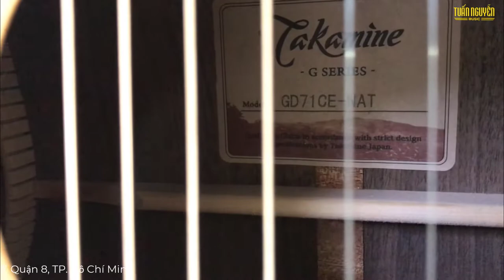Review đàn guitar Takamine GD71-CE NAT | Bán Takamine GD71-CE NAT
Đàn guitar Takamine GD71CE-NAT có kiểu dáng Dreadnought cutaway, bao gồm mặt trước được làm từ gỗ spruce rắn và mặt sau, hông đàn làm từ gỗ Rosewood nhiều lớp. Kết hợp với hệ thống pre-amp TK-40D trên bo mạch với bộ chỉnh âm thanh qua loa.